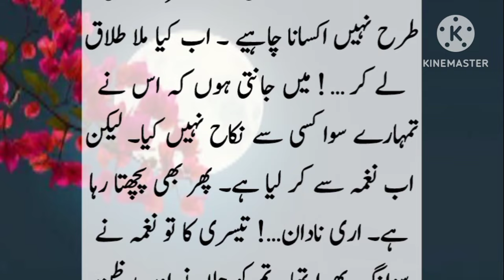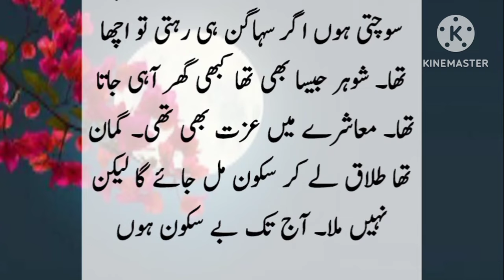Emotional Heart Touching Story / تحسین کی کہانی